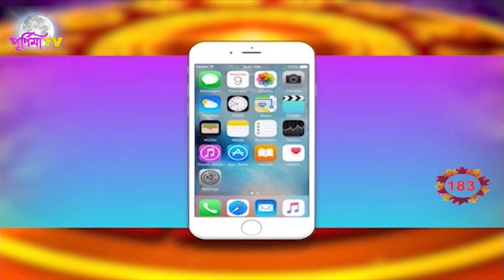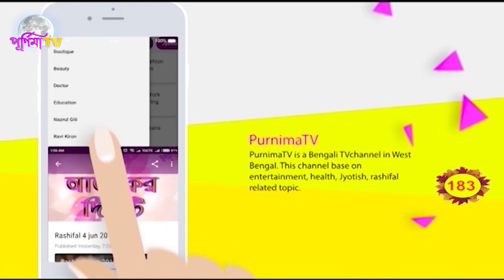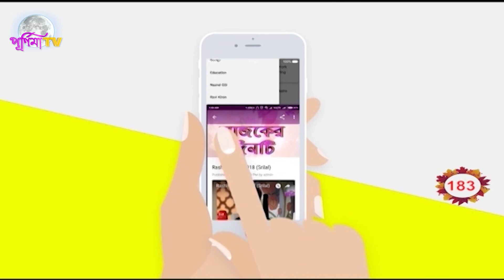SOUVAGYA TOTKA : KI KORLE APNAR PREM ACCEPT HABE (SRILAL ASTROLOGER)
সৌভাগ্য টোটকা- কি করলে আপনার প্রেম একশেপ্ট হবে !